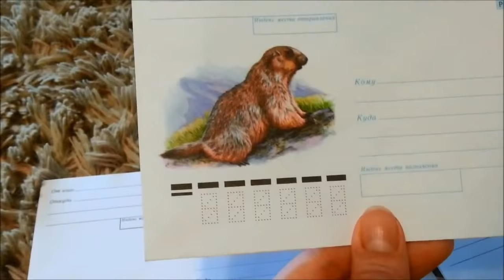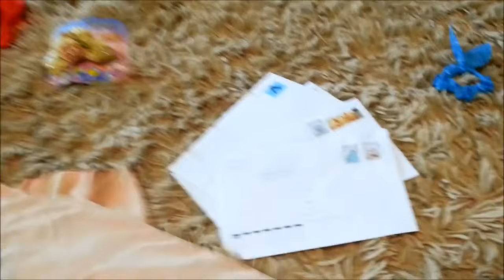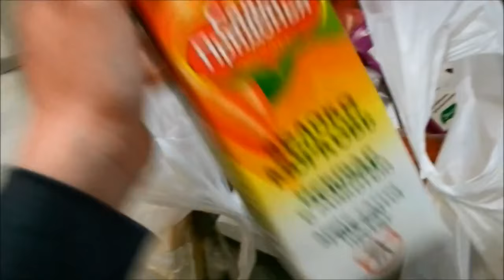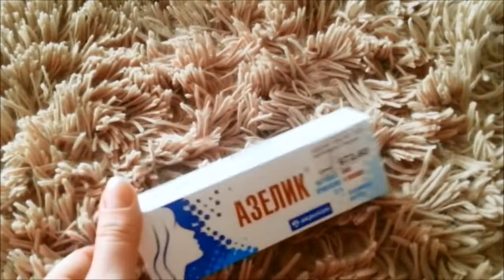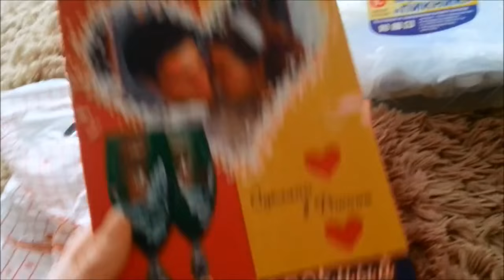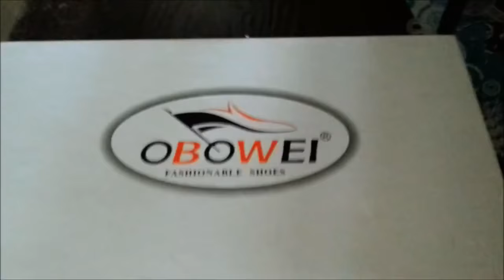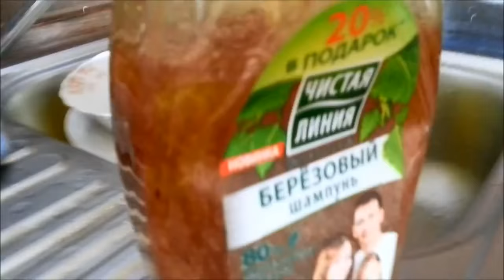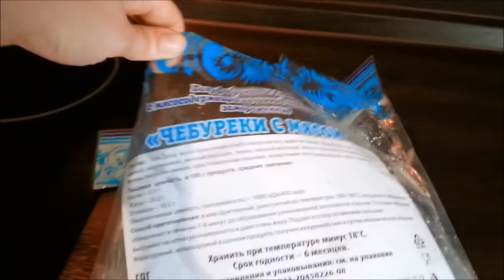VLOG Перед Свадьбой! 1 часть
Привет, меня зовут Екатерина, я снимаю Влоги о своей жизни.